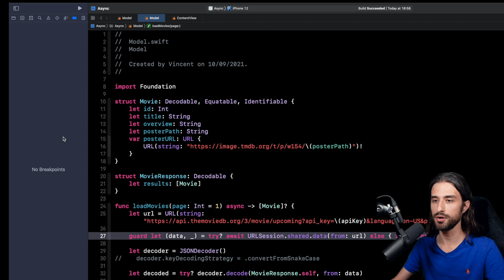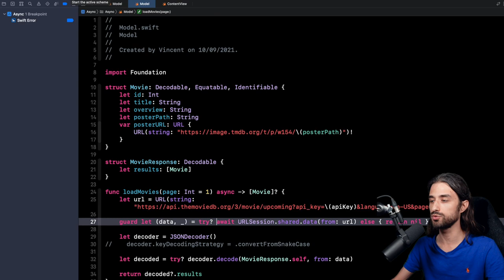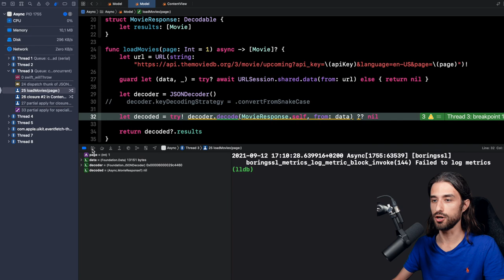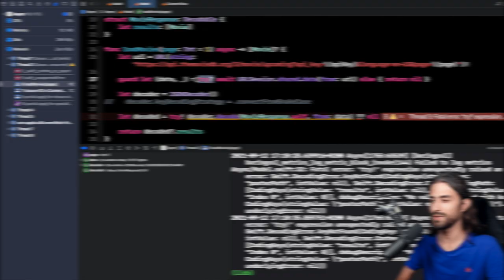If you use the operator `try?`, I've got a nice tip for you 👌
I use Ecamm Live to record my videos, check it out